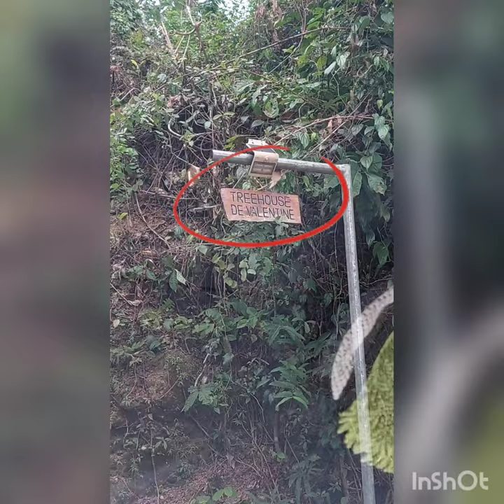Dome de Valentine exploration! Glamping at the mountains of Cebu is soooo amazing now!🥰🏕⛰️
Somewhere hidden in the mountains of Cebu is a new Dome styled glamp site for family and friends to discover and must experience!